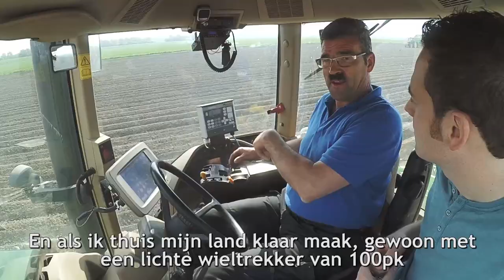Ruggen frezen met John Deere rupstrekker - AgriTraderTV #39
Deze week gaan we ruggen frezen met een John Deere 8420T rupstrekker. De 235pk wordt gebruikt om 8 ruggen te maken waar daarna aardappels in worden gepoot, en dat zien we later.